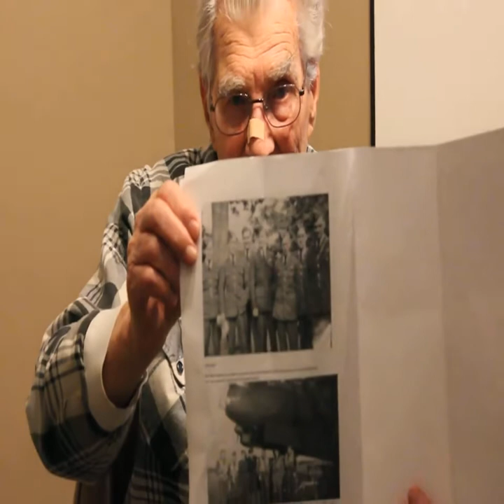Frank Doolittle's Wartime Flying Experiences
Windsor Historical Society ~ Veterans Memories Project

Interview with Frank Doolittle, World War II veteran, Royal Canadian Air Force